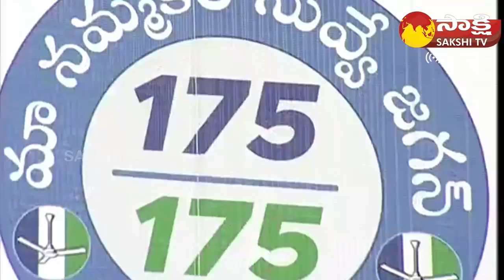Huge Crowd At YSRCP Samajika Sadhikara Bus Yatra Public Meeting At Rayadurg